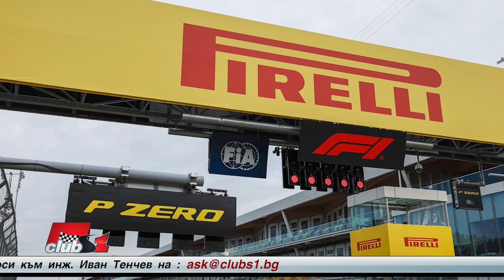Договорът Конкорд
Искам да питам за споразумението Конкорд, нещо за което говориха коментаторите, след съзтезанието в Канада. Какво представялва?